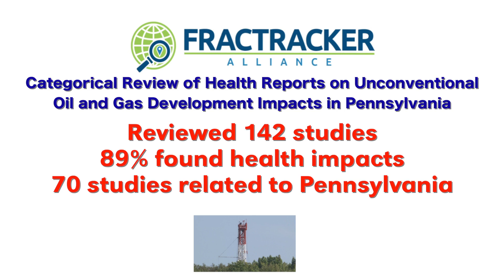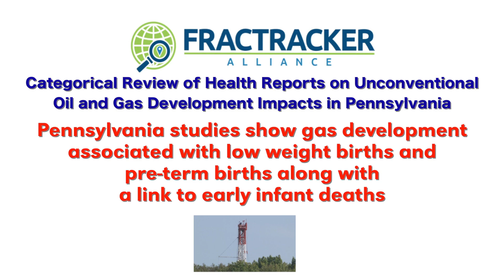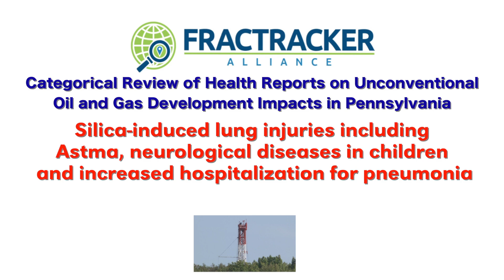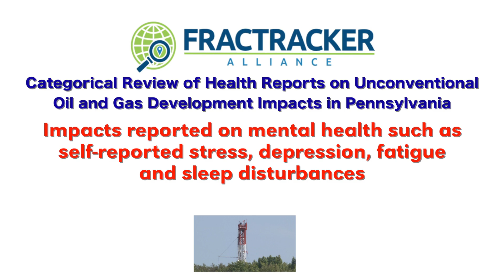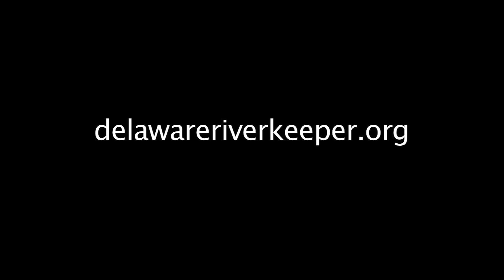Who Pays? Health Impacts of Fracking in Pennsylvania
Two new reports examine the health and economic costs of fracking and shale gas development in the Pennsylvania. The first report conducted by the FracTracker Alliance reviewed health studies on the impact of shale gas development and found strong evidence of health risks for people living near well sites.